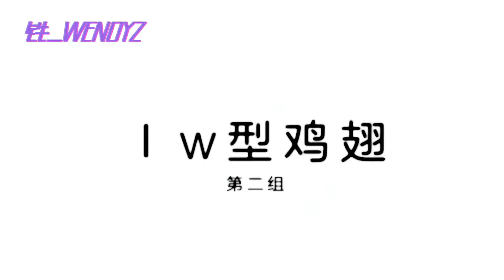铁一｜15天天鹅颈养成 跟练 圆肩驼背猥琐脖 体态调整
跟练视频来啦！体质差＋健身小白都能做！做完落地成仙
1⃣️改善 颈前倾
2⃣️矫正 圆肩驼背
分析讲解视频戳?BV1kE411W7te 顺便拥有锁骨、直角肩 欢迎打卡交流！！！